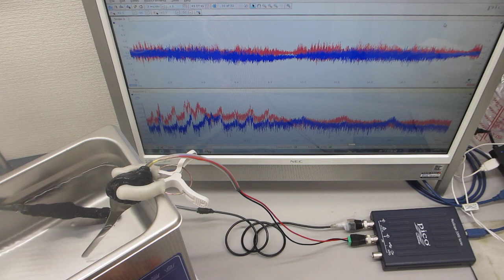超音波洗浄器（40kHz 100W）の音圧測定実験（超音波システム研究所）